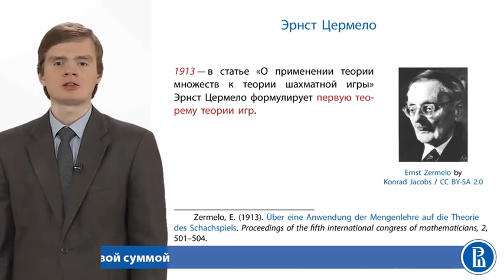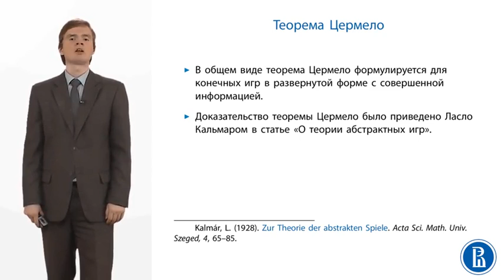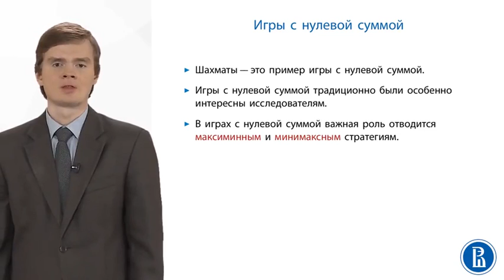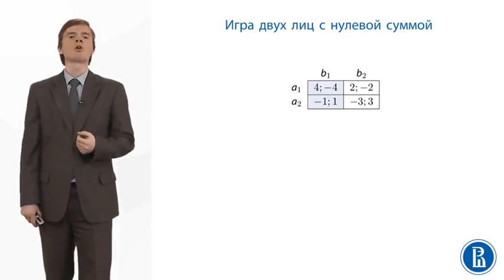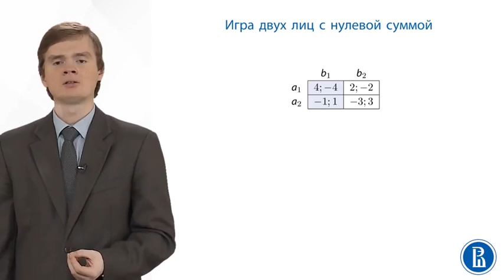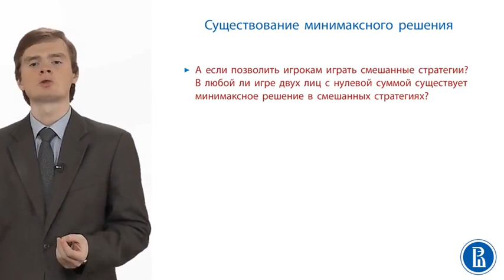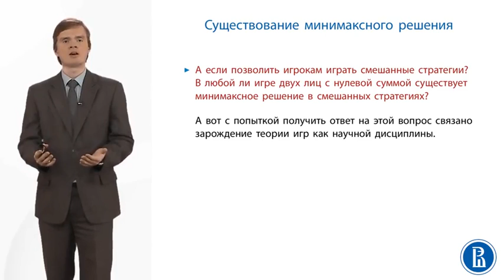Теория Игр. Игры с нулевой суммой 80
Игры с нулевой суммой.